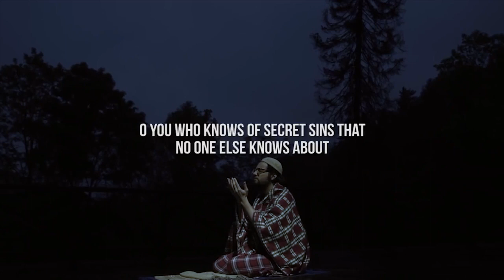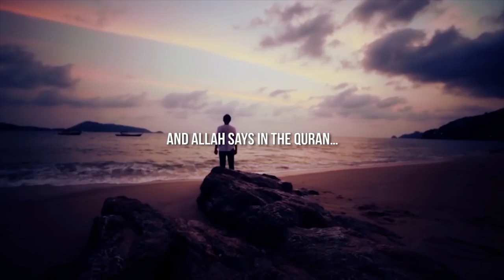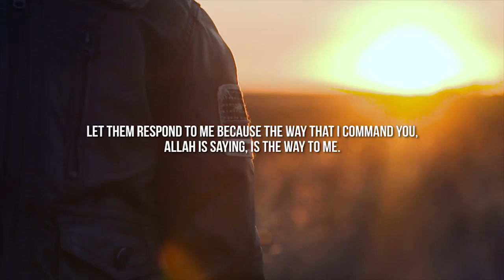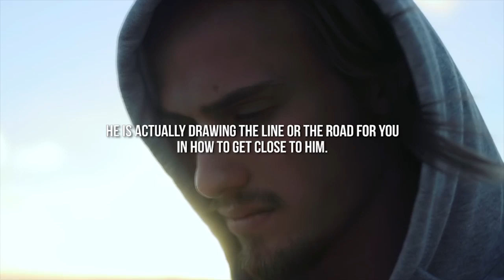It’s Your Turn To Get Closer To Allah | Ustadh Bilal Assad